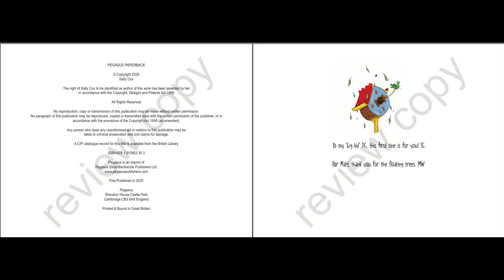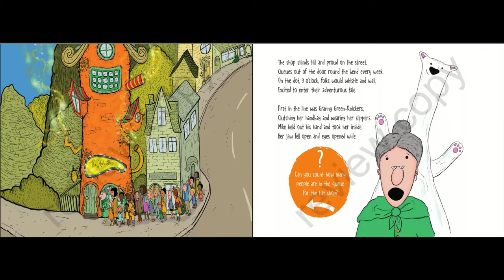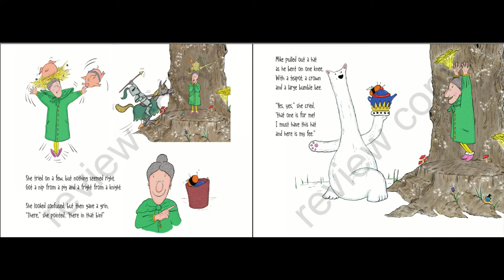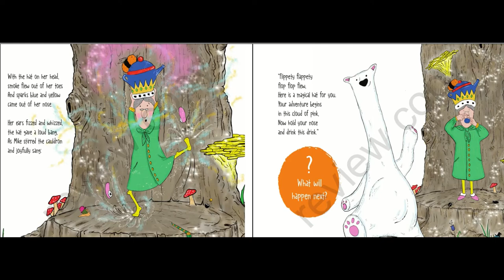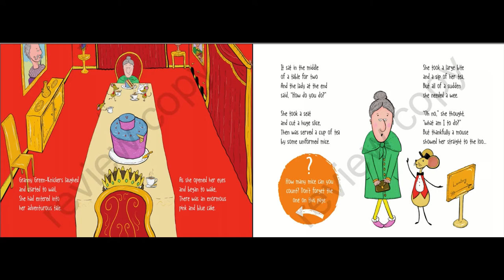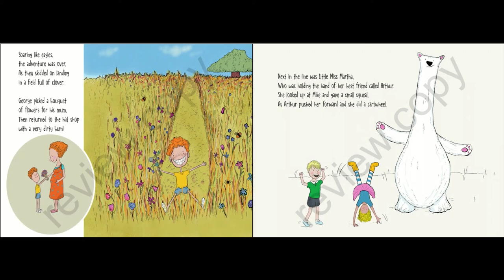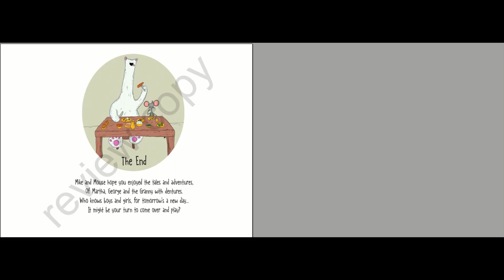The Hat Shop by Sally Cox read aloud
The Hat Shop
by Sally Cox
illustrated by Marie Wilkinson

The book has been nominated for an award, The Queens Knickers Award run by the society of authors

Amazon UK

Amazon USA